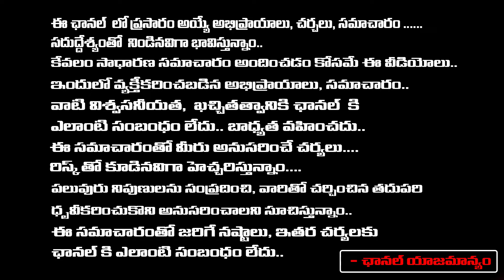Murali Mohan Emotional On Stage To Share For Ramoji Rao Desperate | RED TV TELUGU